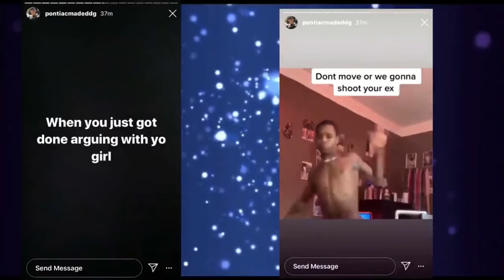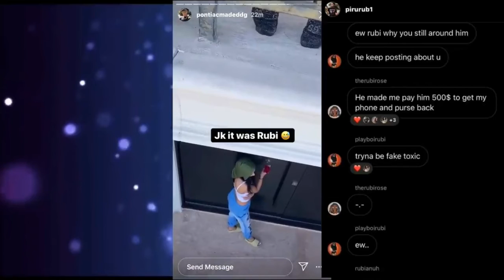DDG EXPOSE rubi rose for being TOXIC🤦🏽‍♂️ DDD won’t KENNDY BACK!!